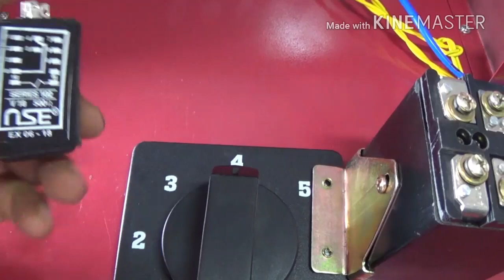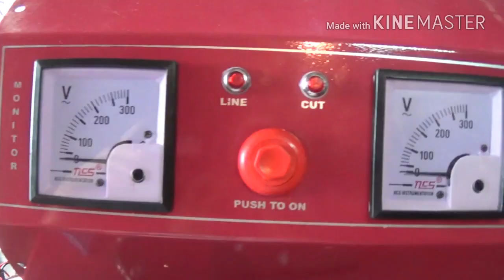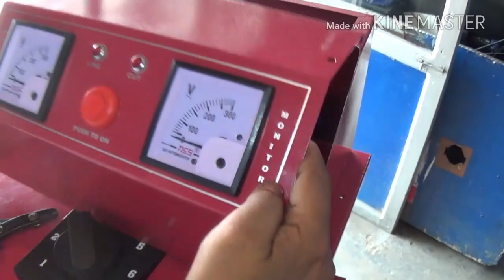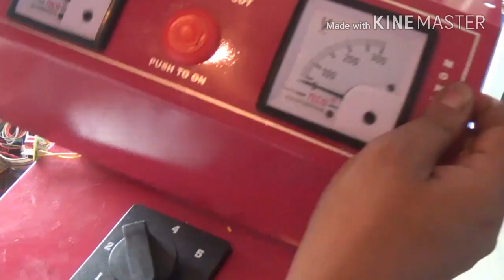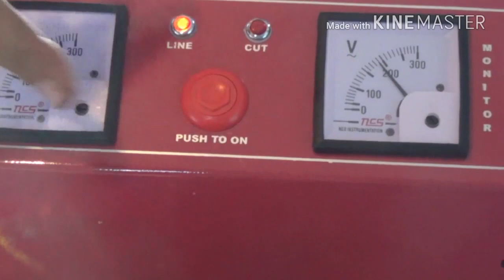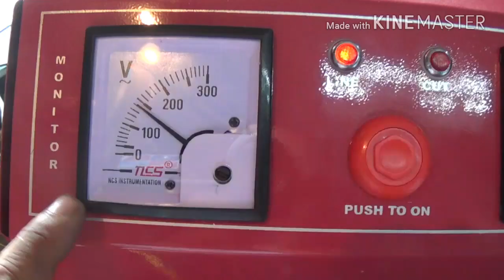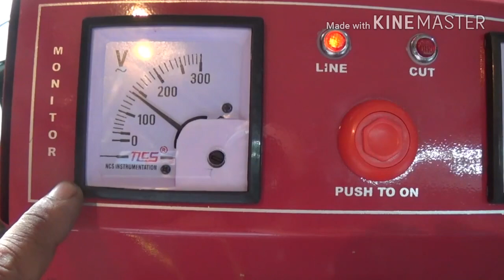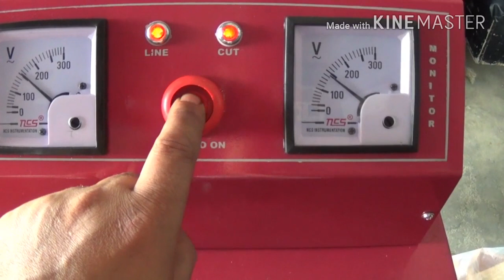How to make 5kva stabilizer (Hindi) PART-2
In this video we learn how to make a 5kva manual step-up auto line transformer